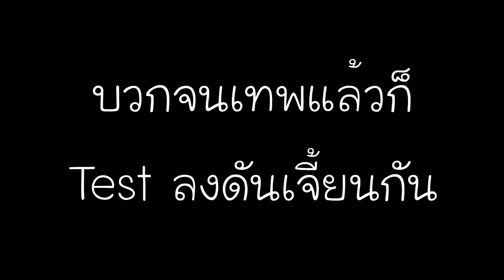บวก แข็งแกร่ง แข็งแกร่ง เพิ่มกล้าม แข็งแรง แข็งแรง - Pocket Knight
คลิกที่นี่เลย!!
Pocket Knight ศึกอัศวินไซส์มินิ